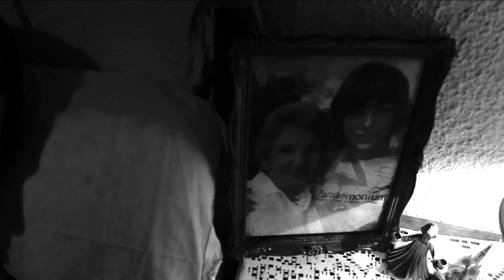Trailer 'MINERAL'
Un Cuántic-metraje de Terror Atómico